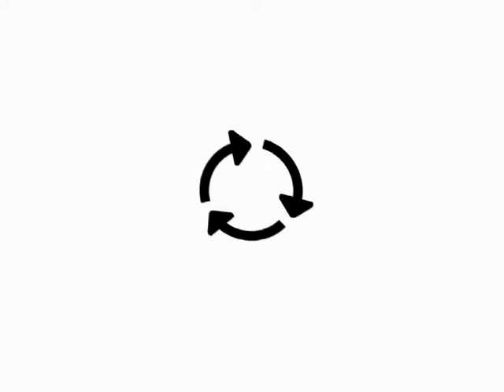Ngobrol Bareng Andrea Hirata di Warung Kopi Akiong Belitung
SD DF 2008 MCU Andrea Hirata in a Coffee Shop Pasar Gantong Belitung 1

for details and to get the clean version without watermark.

dhank Ari